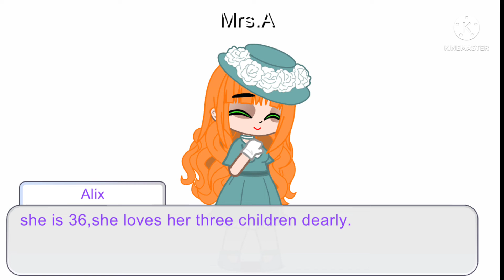facts about my FNAF AU